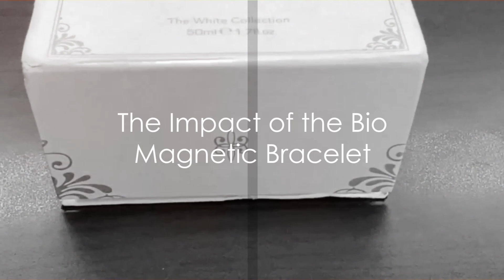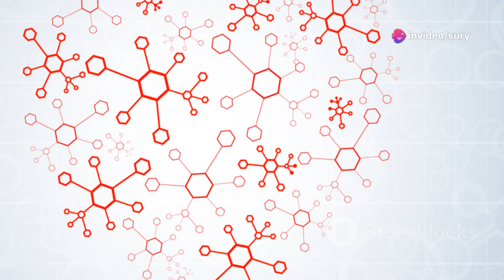Bio Magnetic Miracle My Health Transformation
My true story before and after using Bio magnetic mattress pad from Sury designs. beware of imitations out there.
make the change in your lifestyle from inflammation, circulations and arthritis.

shop online at surydesigns,com